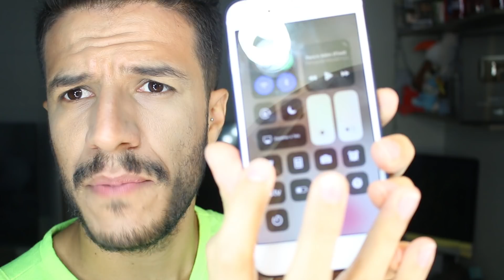TUTORIAL: COMO TRANSFORMAR O CELULAR EM LUZ NEON | TUTORIAL LUZ NEGRA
Pode reproduzir vídeos legais que a gente vê na internet? Claro! todo mundo faz! Esse é um dos que mais gosto, espero que gostem. =D

► Endereço para presentes:

• Caixa Postal 5465, CEP 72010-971 / Taguatinga Centro - Brasília/DF.

► Edição